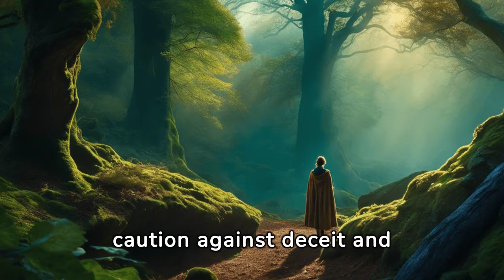Mythology of Angola!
Hey, fellow myth seekers! Get ready to dive deep into the fascinating world of Angola Mythology! From the mystical tales of powerful deities like Nzambi, the creator of all things, to the legendary stories of the brave hero, Kamba Dyami, Angola's rich mythological tradition is filled with adventure, magic, and ancient wisdom. Explore the intricate beliefs of the Kimbundu, Bakongo, and other ethnic groups that make up Angola's diverse cultural tapestry. Join me as we unravel the secrets of Angola's mythology and discover the profound connection between its people and the spiritual realm! Let's embark on this epic journey together!